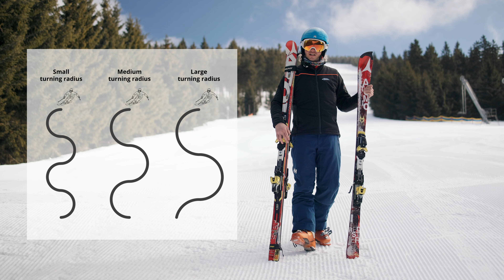JAK LYŽOVAT | TYPY OBLOUKŮ A FAKTORY OVLIVŇUJÍCÍ JEJICH PROVEDENÍ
Zajímá tě jaké existují typy oblouků? Tak v tomhle videu přijdeš nejenom na to jáké ale hlavně, co ovlivňuje jejich provedení✅